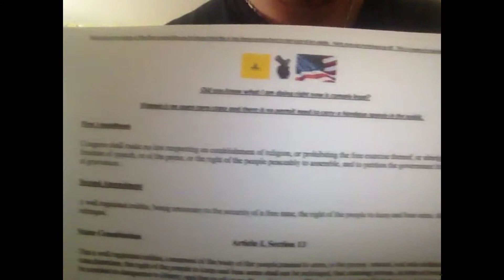Open carry walk info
via YouTube Capture open carry info